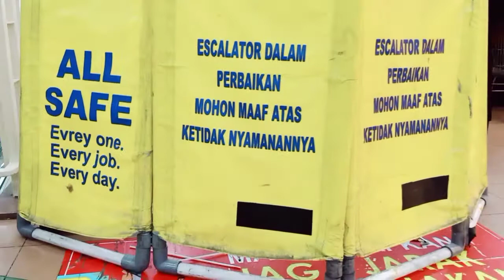PERBAIKAN DAN SERVICE OTIS TRAVELATOR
Halo semuanya dimanapun berada baik yang jauh maupun yg dekat, semoga sehat selalu yah, Aamiin yra..

Di video ini, romi jago ngoprek dan team sedang perbaikan dan service otis travelator di mall, ada otis escalator dan spare part elevators and escalators, eskalator,travelators di kerjakan pada malam hari.

Pada umumnya Mainntenance otis travelator jarang di buka pinjakan kaki/pallet sehingga debu menempel sampe tebal dan lengket, Nah romi jago ngoprek cara bersihkan debu dengan kape bangunan yang ampuh sampe rontok dan bersih.